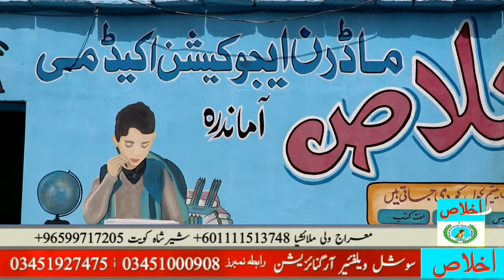اخلاص سکول پروگرام بچوں کا ناقابل یقین فرفامنس